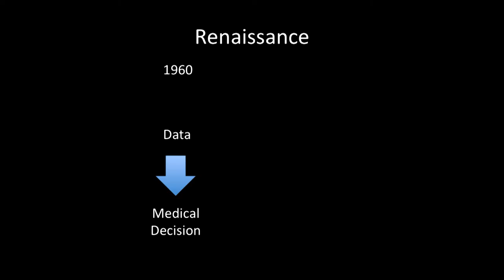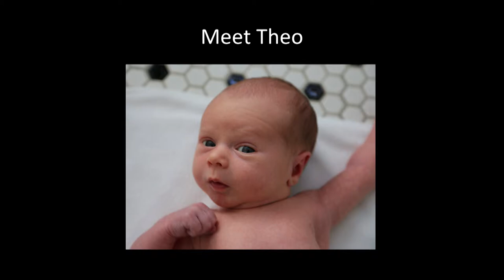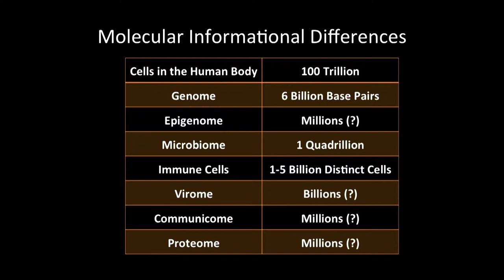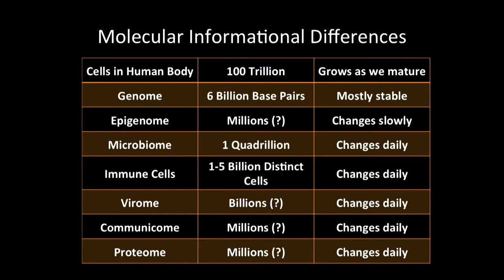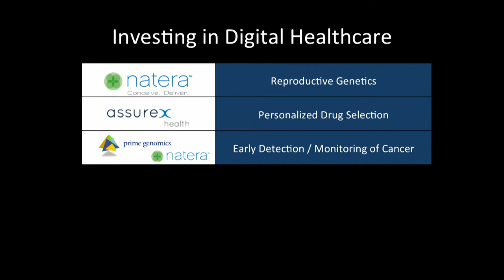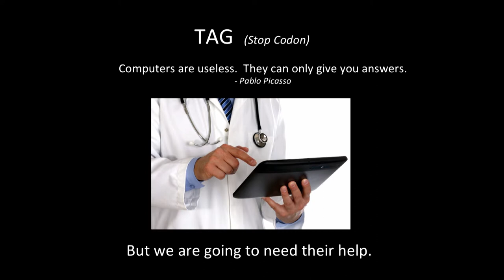Ted Driscoll on "Going Digital"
Ted Driscoll presents "The Renaissance in Medicine: Going Digital" at Medicine X at Stanford University on Sunday, September 7, 2014.

Human beings are big data. Analogous to computer code, human beings are uniquely defined by the information content held within the body and more specifically, how that information is interconnected. As medical data continues to explode and become increasingly digital, the vast amount of information that is able to be collected presents significant opportunities to improve the nature of medicine and care.